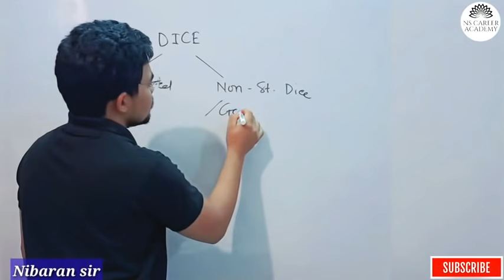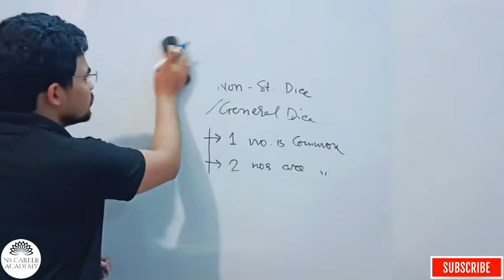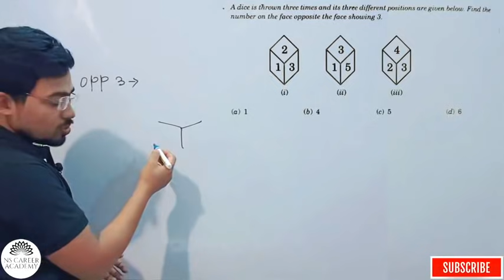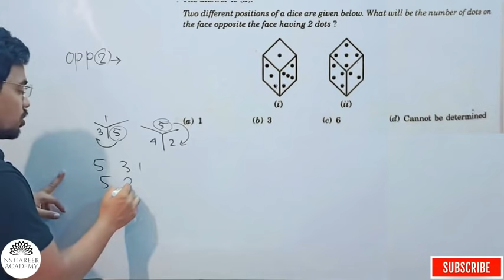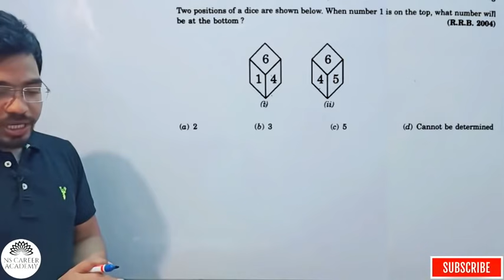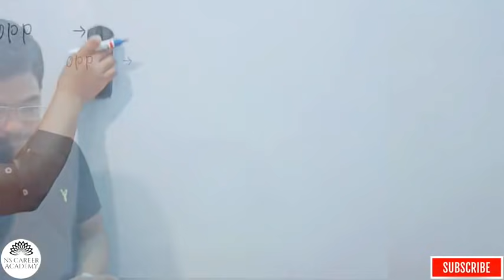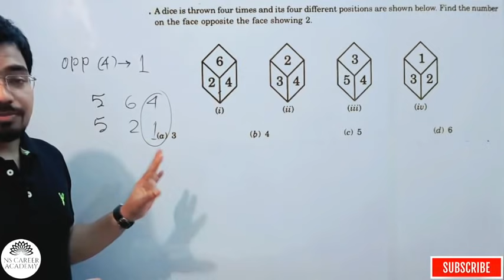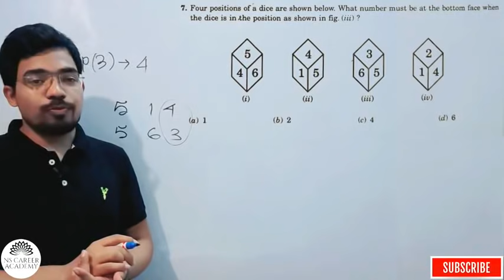Dice short tricks| dice and cube reasoning tricks| dice reasoning tricks in Bengali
Dice short tricks, dice and cube reasoning tricks, dice reasoning tricks in Bengali, dice short tricks Bengali, dice problems reasoning in Bengali, ludo reasoning tricks Bengali,
Keywords of this content:
Dice short tricks,
reasoning dice and cube,
dice reasoning tricks in bengali ,
dice short tricks bengali,
ludo reasoning tricks bengali,
dice problems reasoning in bengali,
dice and cube reasoning tricks,